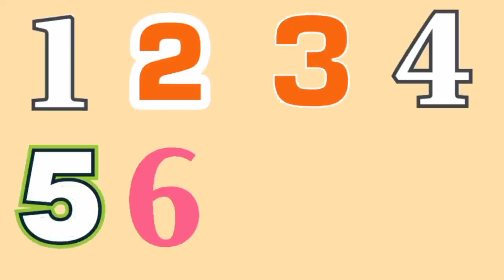Mariana conta 7 - 8 / Galinha Pintadinha ensina a contar / Aprender Números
Mariana conta 7 - 8 / Galinha Pintadinha ensina a contar

36canaldamaribella